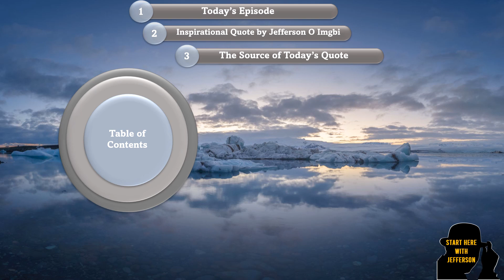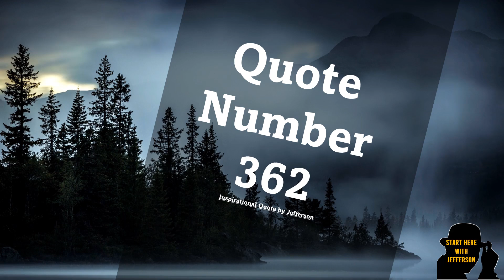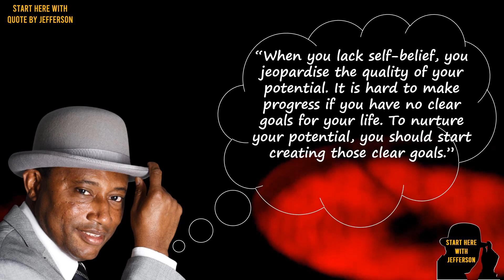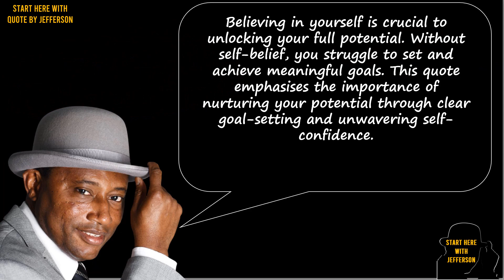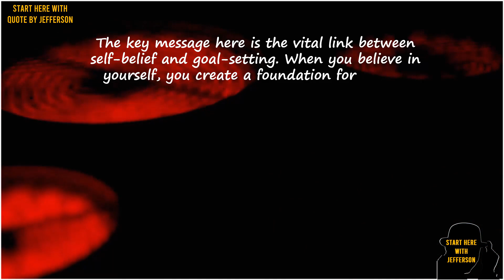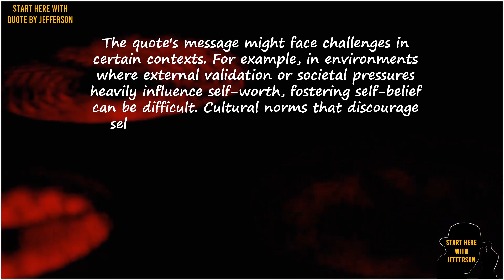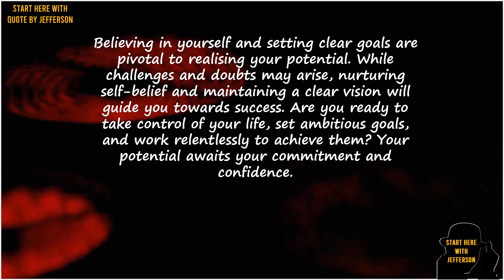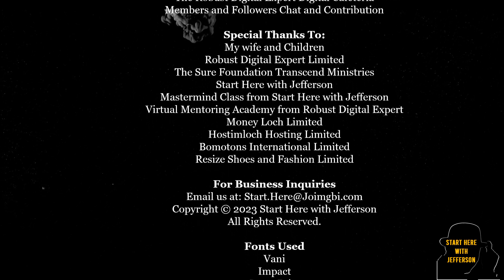Start Here🚀 with Quotes By Jefferson🎩|No. 362🌟